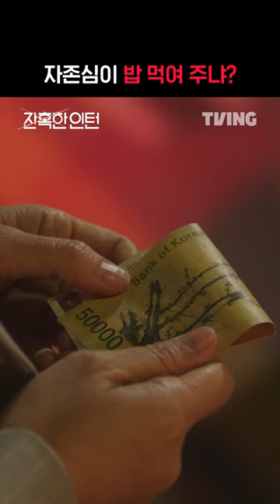[잔혹한 인턴] 자존심 버리면 5만 원💴｜TVING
과거 직장 동료였던
지원에게 택시비 받는 고해라

현타가 밀려오지만,
주머니에 쑤셔 넣을 수밖에 없는 신사임당..💴

[잔혹한 인턴]  오직 TVING에서